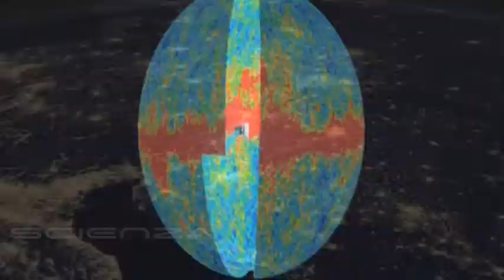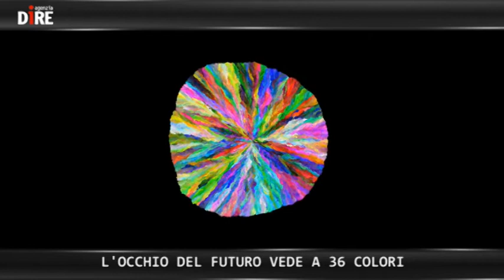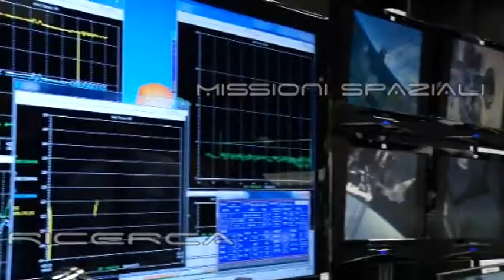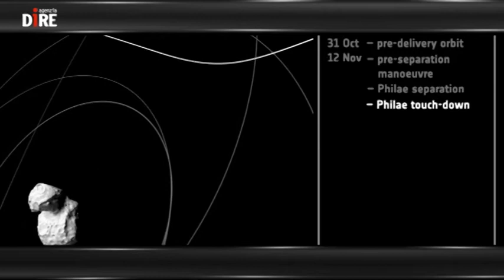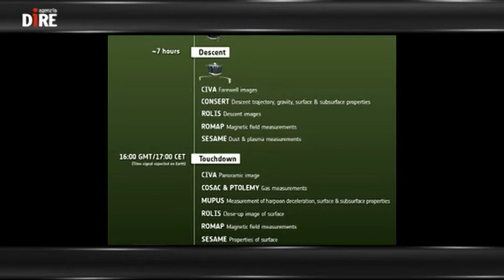SCIENTIFICAMENTE: Rosetta, a tu per tu con la cometa. L'Esa conferma la scelta del 'sito J'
Il dado è tratto: la sonda Rosetta rilascerà il lander Philae sul cosiddetto 'Sito J' della cometa 67P/Churyumov–Gerasimenko. Il via libera è arrivato direttamente dall'Esa, che, un mese fa, aveva individuato la zona per il primo accometaggio della Storia.

Nelle NEWS:
- ROSETTA, L'ULTIMO SELFIE PRIMA DELL'ACCOMETAGGIO
- APEX DA' LA CACCIA AI SEGRETI DELLE 'METROPOLI' GALATTICHE
- AEROSPAZIO, LE POSSIBILITA' DI LAVORO AUMENTANO
- L'OCCHIO DEL FUTURO VEDE A 36 COLORI

Potrebbe interessarti:
- Landing on a comet - The Rosetta Mission
Poche cose potrebbero essere più affascinanti e impegnative nella storia dei viaggi nello spazio rispetto alla missione Rosetta

- Rosetta: al via il contest per dare un nome al sito dell'accometaggio J
Il concorso organizzato da ESA e dai partners coinvolti nella missione, prenderà il via oggi e si concluderà alle 23.59 del 22 ottobre